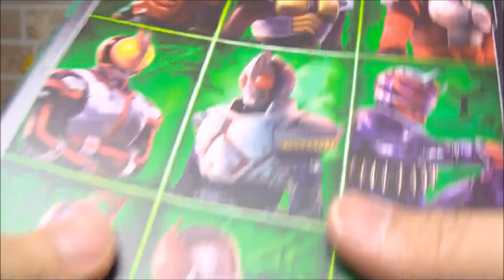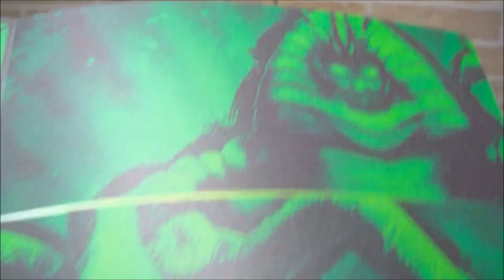タンクタンクフォームのブットバソウルメダルつき ☆ 仮面ライダーブットバソウル オフィシャルバインダー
今回はバンダイから発売されている 仮面ライダービルド の タンクタンクフォーム ブットバソウルメダル 付き 仮面ライダーブットバソウル オフィシャルバインダー の開封紹介です☆

仮面ライダーブットバソウル オフィシャルバインダー